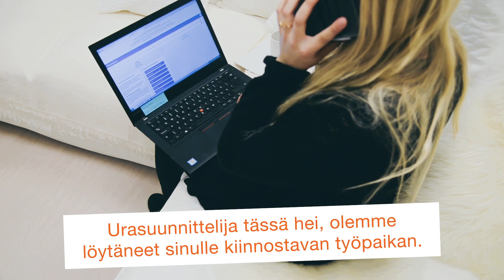Työpiste auttaa työnhakijaa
Työpiste auttaa turkulaisia löytämään töitä. Käytössä mm. piilotyöpaikat etsivä foreammatti -ohjelma.